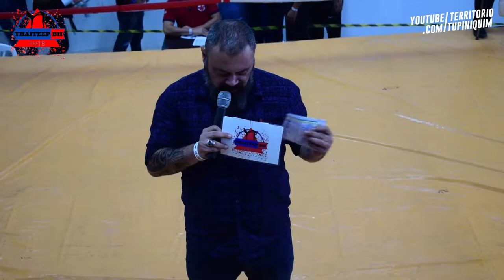Paulo vs Hamon - ThaiTeep BH 3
Em combate de MuayThai amador até 70kg, Pualo Vilela (Muralha Team/Cícero Team) venceu Hamon MAcc (Jhemerson Team) por pontos.